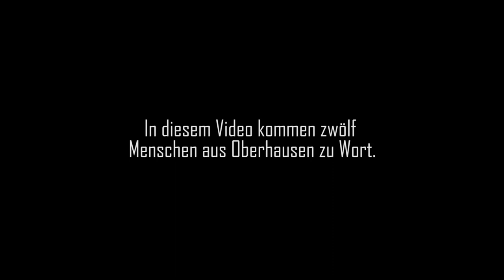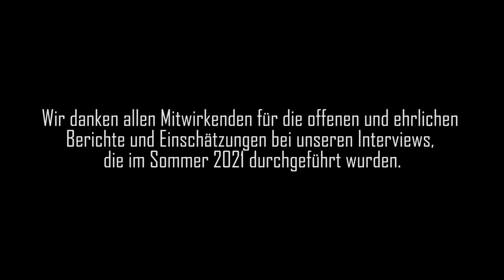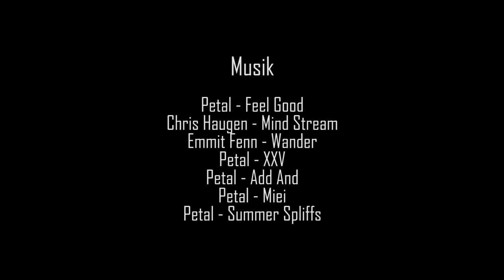Menschen von hier! Vielfalt wertschätzen - Salman Ashraf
Unser Film "Menschen von hier" mit 12 Interviews mit Menschen aus Oberhausen ist online. Nach und nach kommen hier die Menschen in ihren Einzelinterviews in einer nur geringfügig bereinigten Langfassung zu Wort.
Hier geht es um Salman Ashraf, 20 Jahre alt.
Verantwortlich ist das Netzwerk Interkulturelles Lernen Oberhausen